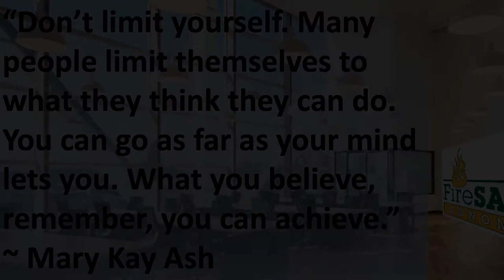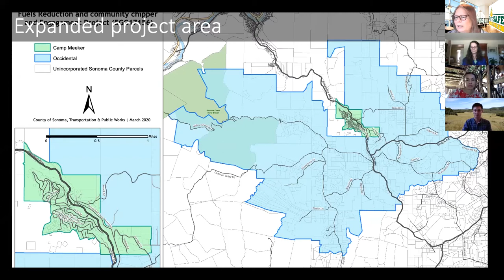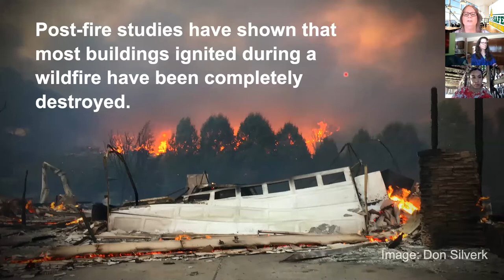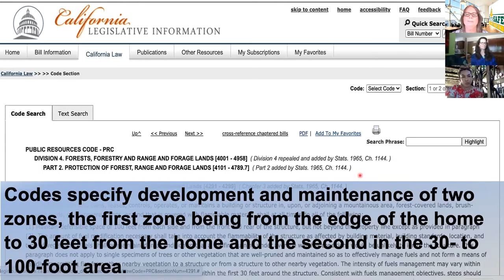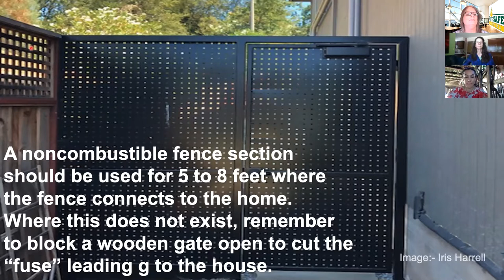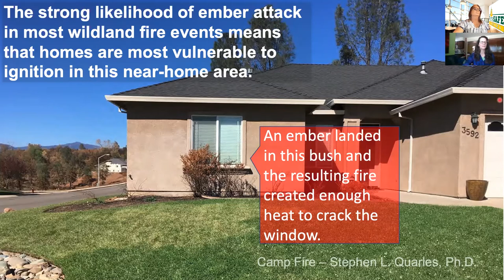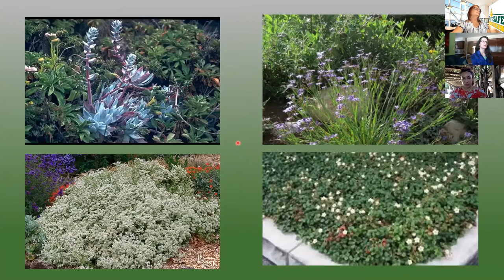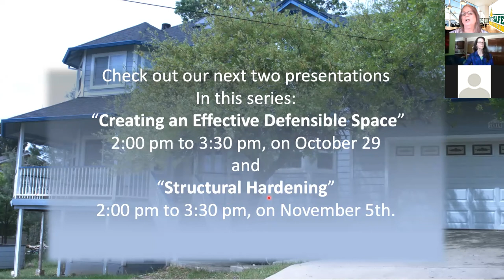Home Ignition Zone (West County Series Part 1 of 3)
The first of a three-part series discussing ways to reduce your homes risk to wildland fire. “The Home Ignition Zone,” discussion focuses on ways homeowners can reduce wildfire risk by creating defensible space in the area immediately around the home, with a particular focus on the area within five feet around the home’s exterior. This area is where the house is most vulnerable to radiant heat, embers and direct flame contact (RED).